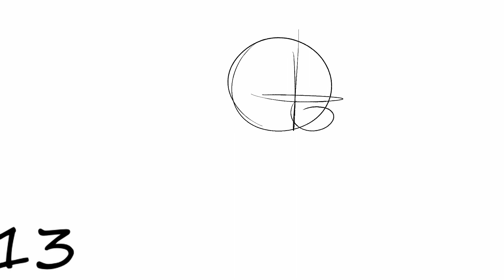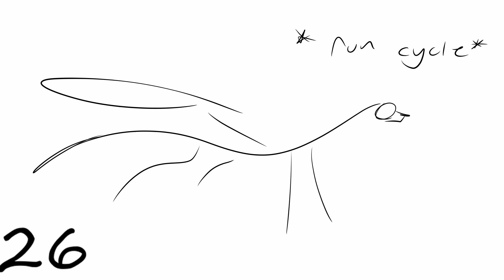FINISHED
This map is a storyboarded Scarlet AU MAP
not very beginner friendly but i will need lip sync examples (edited: you can still apply no matter what confidence you have in your skills! this map does have harder designs though that can't be simplified much)
SUB COUNT WILL NOT MATTER!!